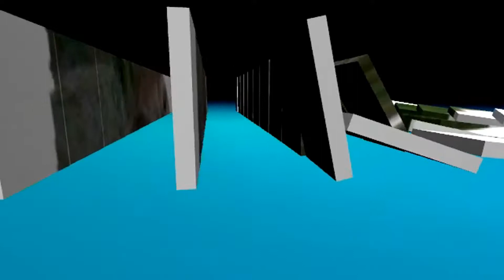Copelles ("piedras tacitas") en Italia